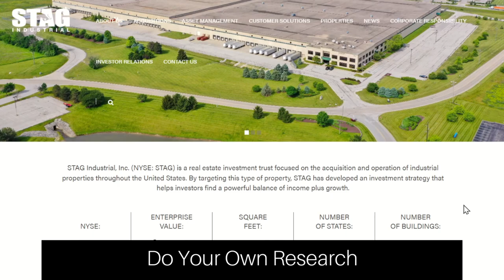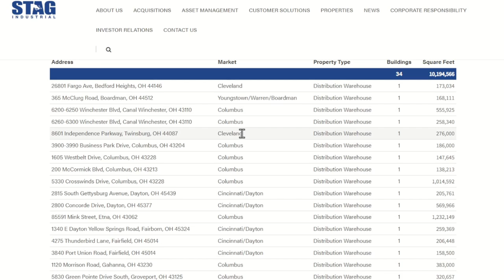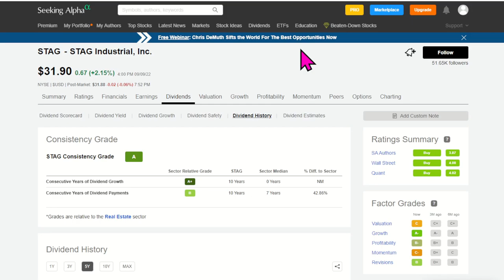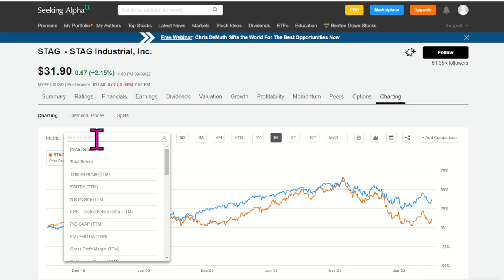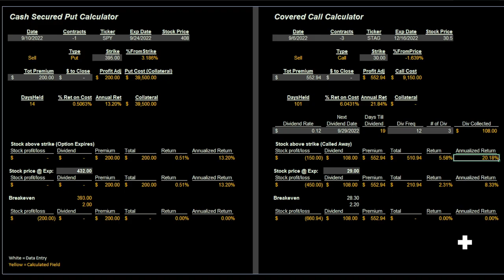Monthly Dividend REIT Meets Covered Call! - STAG Industrial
This is a video about Stag Industrial and using a covered call to generate income starting on DAY #1! Stag Industrial is a REIT that pays monthly dividends. Combined with a covered call I think I found myself a solid trade.  Let me know what you think.

If you would like to download the option spreadsheet shown in this video, here is the link:
All data is simply sample data! Download a copy directly to your PC (You do not need to request access).

Use this special link to get a reduced price versus the regular rate of $239:

Start the day off right with a 10% return!

0:00 Intro
1:18 QUICK Stag Review
4:37 STAG Covered Call and Calculator
11:11 Trade Summary